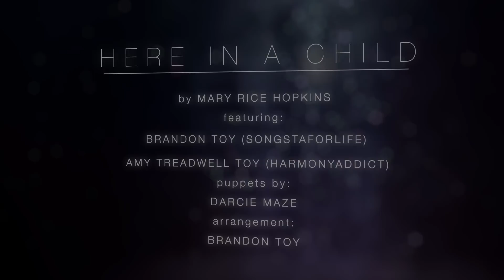Here in a Child - Christmas Mary Rice Hopkins collaboration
Recently, Brandon and I were fortunate to meet accomplished singer/songwriter Mary Rice Hopkins and talented puppeteer Darcie Maze.  You can learn about their family television show
Mary and Darcie felt like fast friends, and it wasn't long before we decided we needed to do a fun collaboration video for youtube, incorporating one of Mary's wonderful original songs, Brandon's amazing arranging skills, my harmonizing abilities, and Darcie's endearing puppets. This is the result!  :)

We are working on getting this version of the song professionally mastered so we can get it up on itunes.  In the meantime, go here to buy the wonderful original version of this song

Mary has written hundreds of songs and has had a long established career, especially in the children's music arena.  Her songs are poignant, catchy, and FUN!  It was an incredible honor to work with such a successful artist and we are thrilled that Mary was willing to take the time to make this little video!  :)

Merry Christmas!